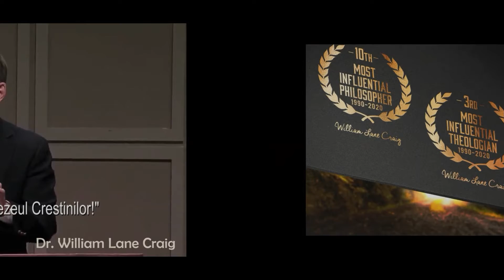2021 Conferinta cu Dr William Lane Craig la Timisoara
Pe data de 14 octombrie, 2021, Dr. William Lane Craig va participa via Zoom la conferința apologetica organizata de Reasonable Faith Romanian Chapter, Institutul de Apologetica Vox Dei in colaborarea cu Biserica Baptista Providența din Timișoara.  Tema conferinței este „Istoricitatea Învierii lui Isus.” Urmăriți pagina de Facebook al Institutului si a Bisericii Baptiste Providența din Timișoara pentru mai multe detalii.